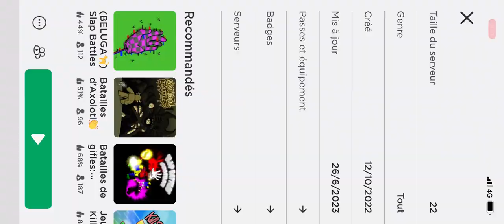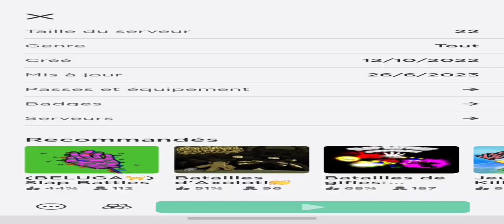The Eternal bob fight | slap battle but bad